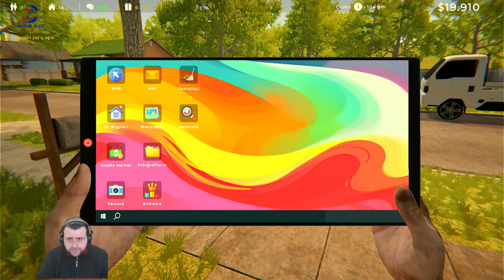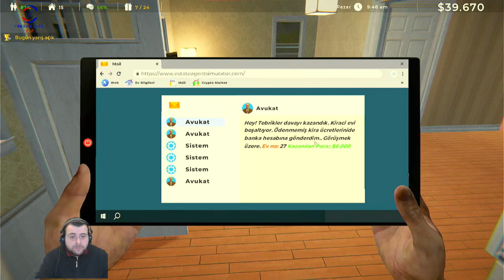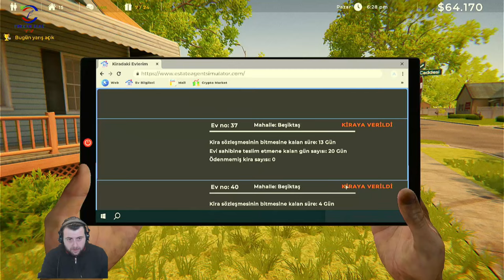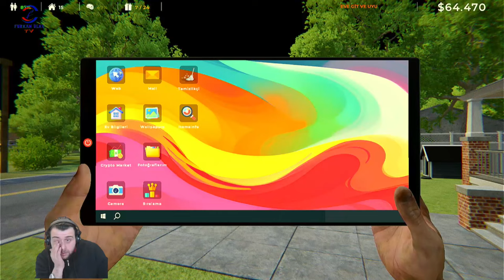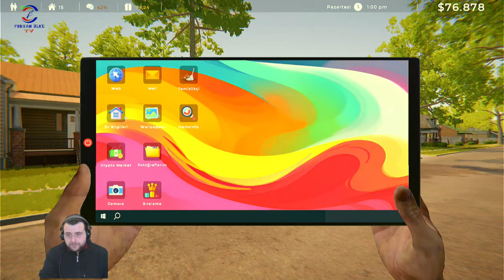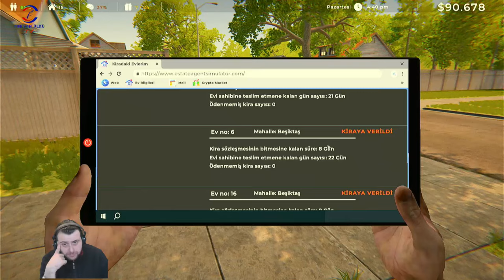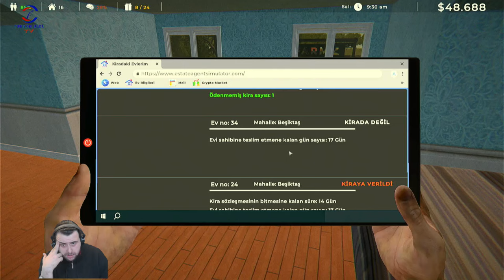ARSA İŞNİNE AZ KALDI (ESTATE AGENT SIMULATOR) BÖLÜM 3